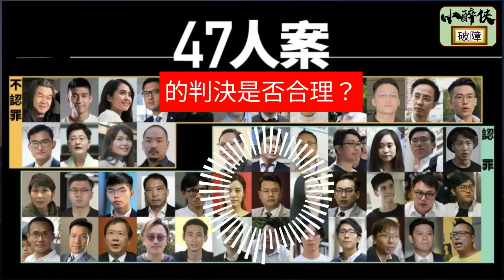《隨口噏 #0291》 47人案的判決是否合理？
【支持小醉俠】
成為Patreon月費會員（可觀看獨家內容）：
除了䏲廣告外，更還可加入成為「醉俠之友」更直接地支持小醉俠：